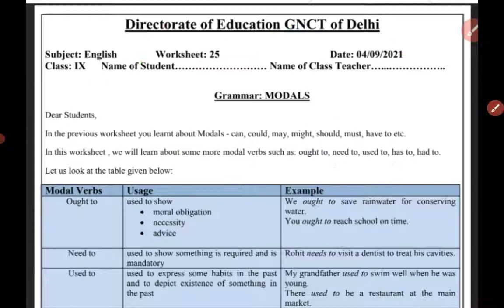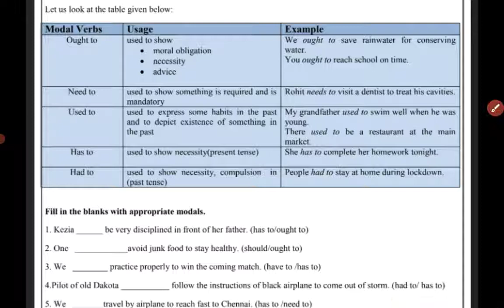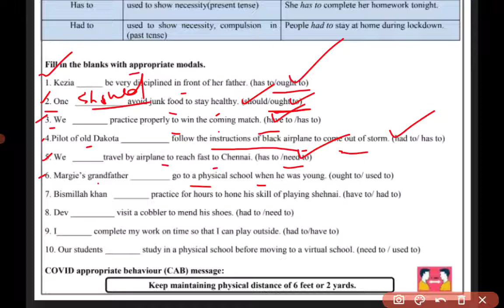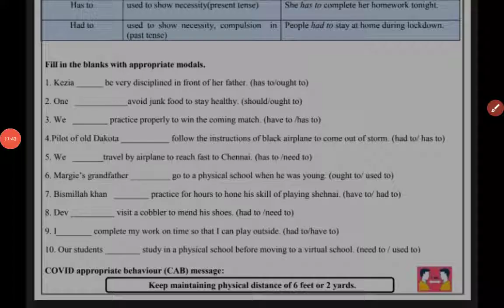DOE Worksheet- 25 English class 9 Modals |04.09.2021